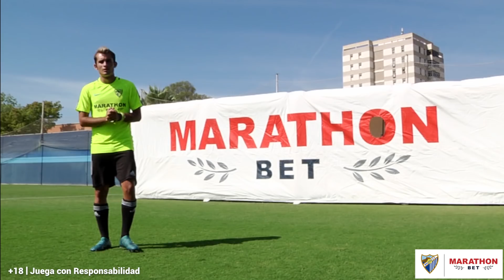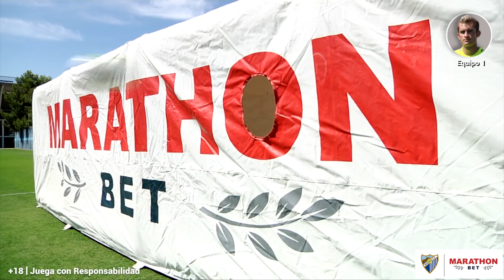MÁLAGA CF VS DELANTERO09 - Retos de Fútbol Épicos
Hoy os traigo MALAGA CF VS DELANTERO09, Retos de Futbol Epicos con futbolistas de primera division como son Juanpi y Ontiveros! Los mejores retos de futbol con futbolistas profesionales.

►Canción del video: